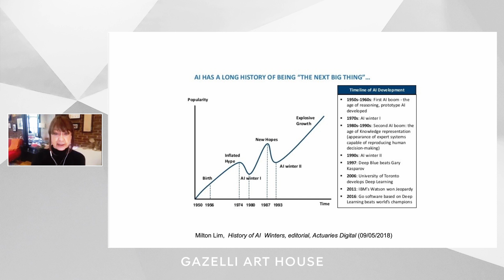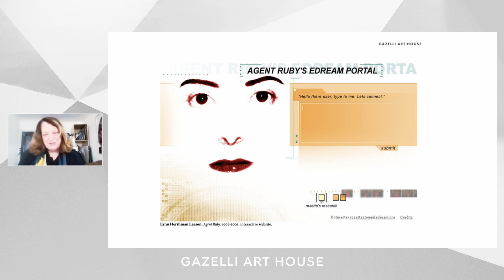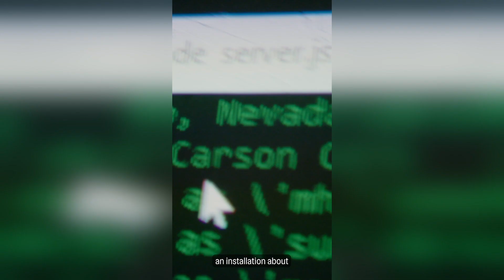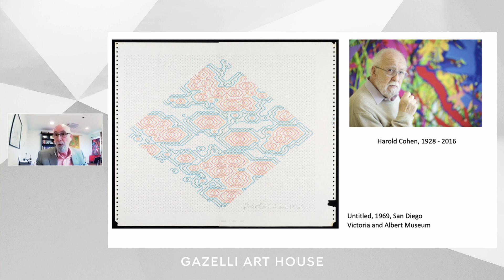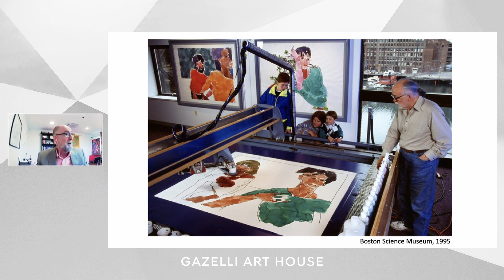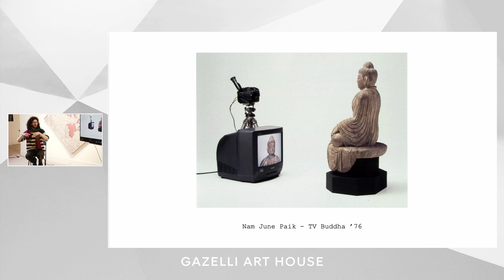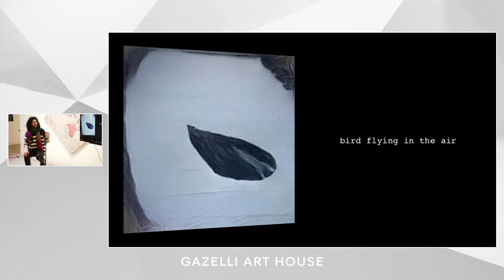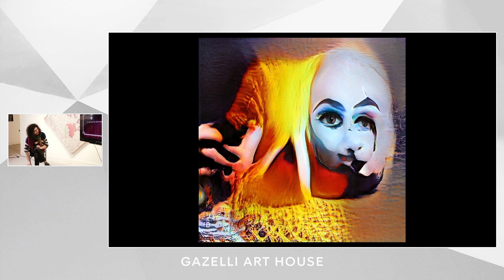Tuesday Talk: History of AI in Art - Then and Now, the Institutions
A panel discussion around the influences of Artificial Intelligence on art and their presence in the institutional realm.

As part of 'Code of Arms' Gazelli Art House hosted a panel discussion featuring Paul Cohen (The Harold Cohen Trust), Lynn Hershman (Exhibiting Artist), Nick Lambert (Chair of the Computer Arts Society) moderated by Christiane Paul (`Professor of Media Studies at The New School, and Adjunct Curator of Digital `Art at the Whitney Museum of American Art).